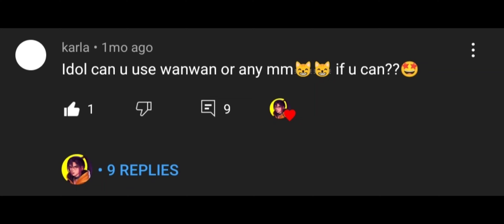1 HP MANIAC | 2 TOP GLOBAL MARKSMAN STRATEGY - MLBB